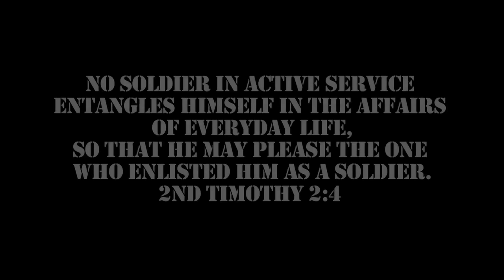Day at the beach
We are in a war, are you in the beach chair or on the front lines?